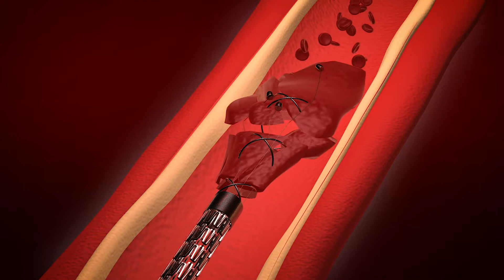WMC Foundation IR Suite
The Wyoming Medical Center Foundation has launched a two-year, $3 million capital campaign to build and equip a new Interventional Radiology Suite.

With new equipment and additional patient rooms, Wyoming Medical Center will revolutionize treatment and healing of patients suffering from stroke, specific cancers, trauma, cardiovascular conditions and other life-threatening situations.